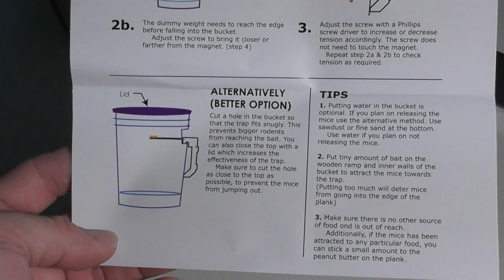MOUSE TRAP PLANKY PRO THE BEST Walk the Plank Mouse Trap - live or kill REVIEW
PLANKY PRO THE BEST Walk the Plank Mouse Trap - PLASTIC- Water-proof Durable Auto-reset - live or kill REVIEW